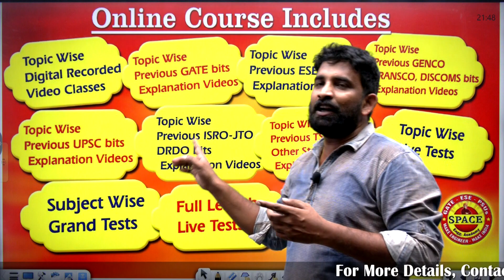GATE 2024 + PL & GENCO TRANSCO AE ( CIVIL ) || NEW BATCH ANNOUNCEMENT || 9848692598